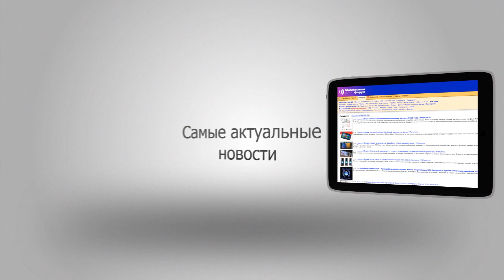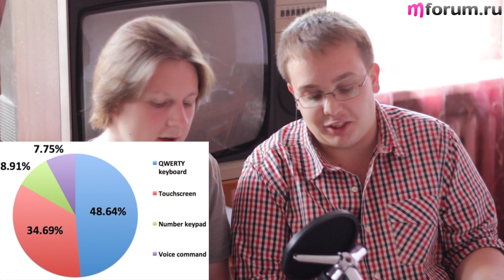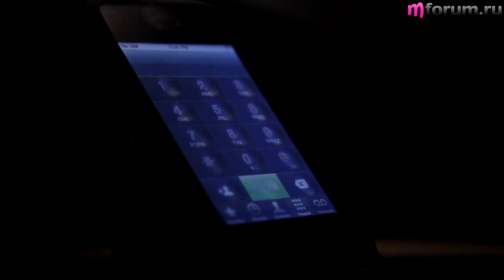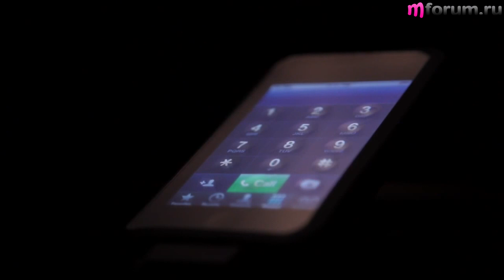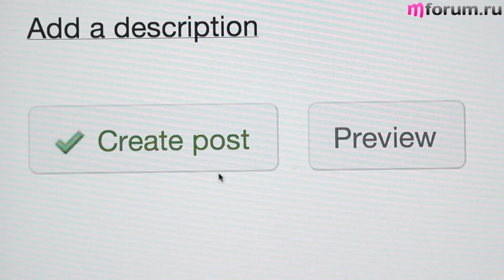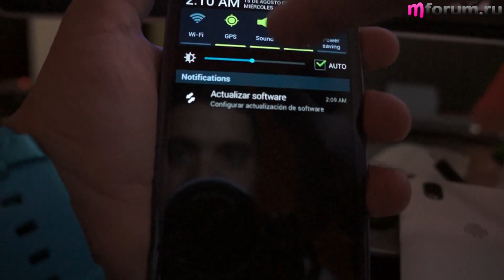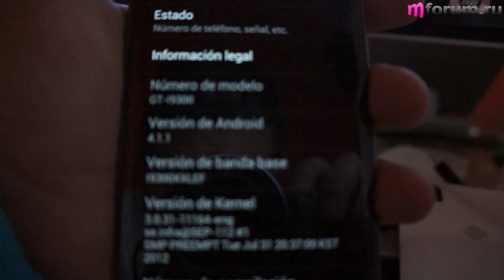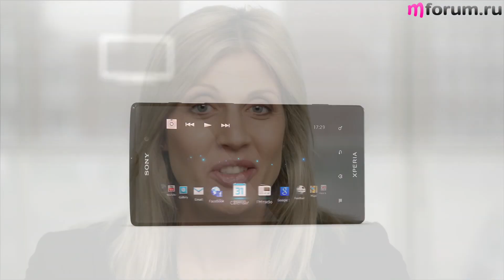MForumVideoCast #2. Большинство европейцев выбирают QWERTY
Результаты исследования Nokia, согласно которым 48,7% европейцев предпочитают аппараты с QWERTY-клавиатурой, новость о сокращении 20% сотрудников Motorola Mobility и всплывший перечень различий между Windows Phone 8 и 7.8 стали центральными темами в новом видеокасте от MForum.ru. Также ведущие обсудили появившееся в Сети фото передней панели возможного смартфона Nokia на Windows Phone 8, старт продаж Sony Xperia ion в России и некоторые другие новости прошедшей недели.